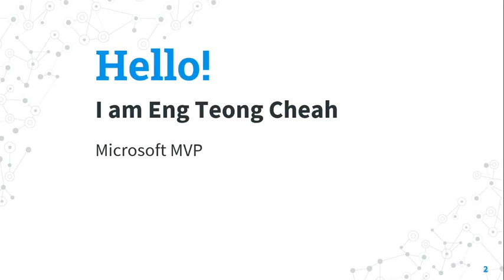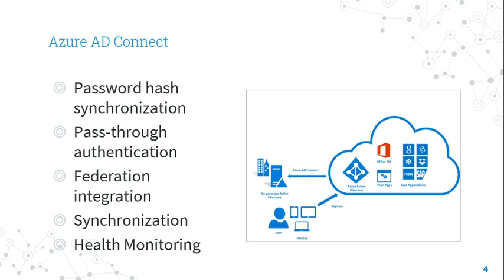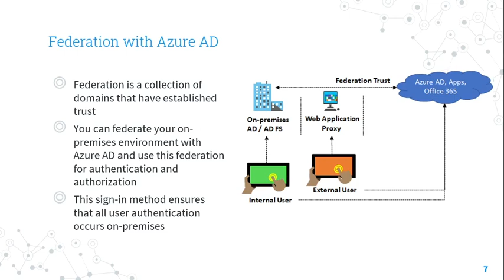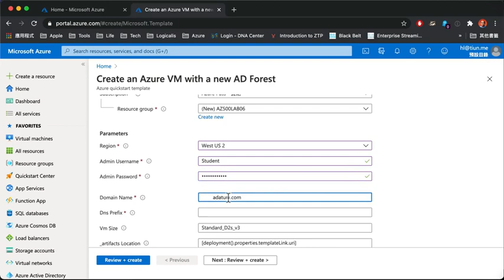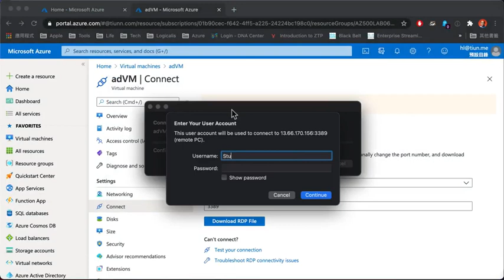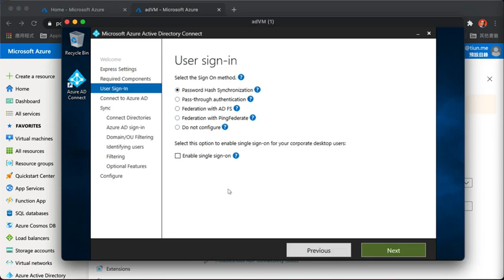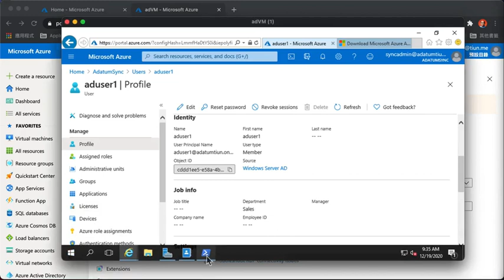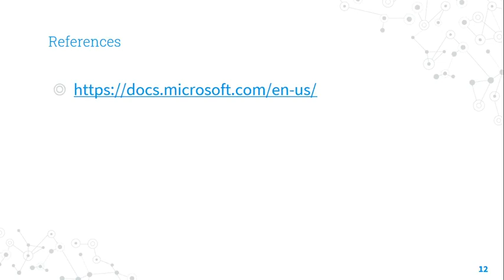Access Security - Hybrid Identity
Implement Azure AD Connect including authentication methods and on-premises directory synchronization.